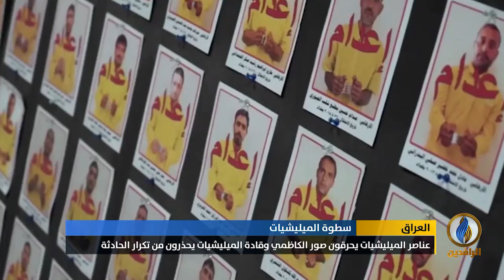تقرير إخباري.. إطلاق سراح عناصر ميليشيا حزب الله بعد أيام من اعتقالهم في مصنع صواريخ ببغداد